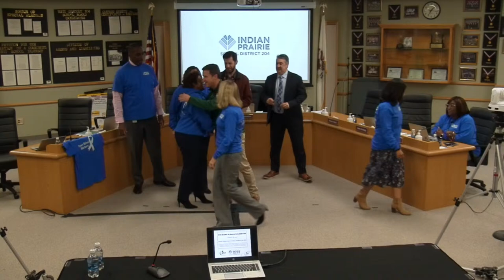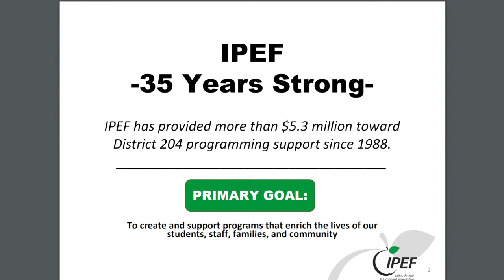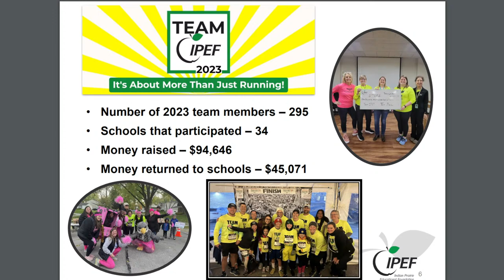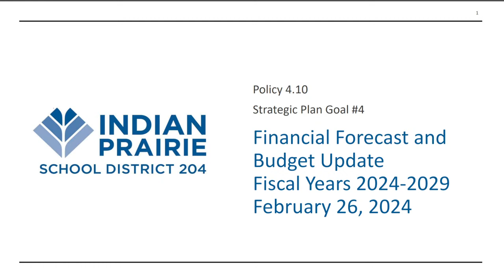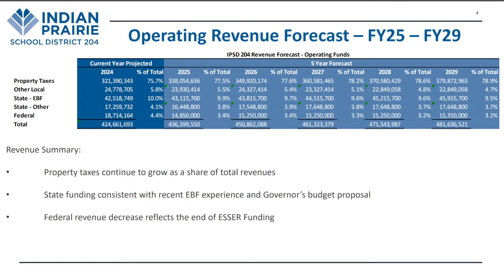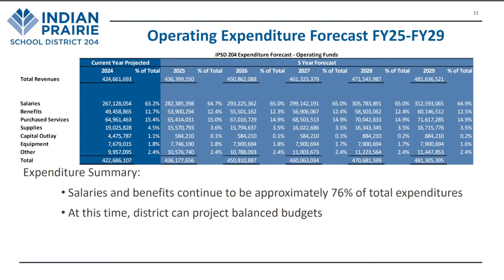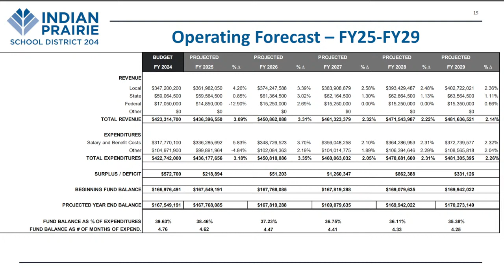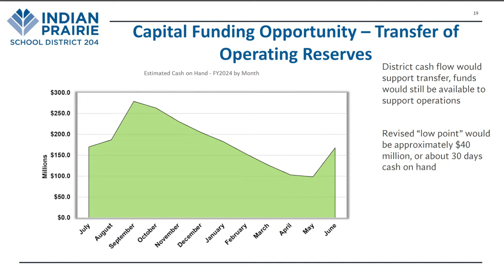Board of Education Meeting 2/26/2024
0:00 Stream Starts
0:48 Reconvene to Open Session/Call to Order
1:37 Board Salutes
12:23 Speech Awards
15:49 Student Representative Report
18:18 Public Comment
25:10 Superintendent Report
28:40 Approval of Principal at Patterson Elementary School
32:53 Approval of Consent Agenda Items E through N
33:33 Action Item - Approval of Memorandum of Understanding with the Indian Prairie Education Association for the 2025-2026 School Calendar
35:20 Action Item - Approval of 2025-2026 School Calendar
39:17 Discussion - Indian Prairie Education Foundation Presentation
1:06:16 Discussion - District Goal 3 - Budget Forecast
2:14:37 Legislative Advocacy Update